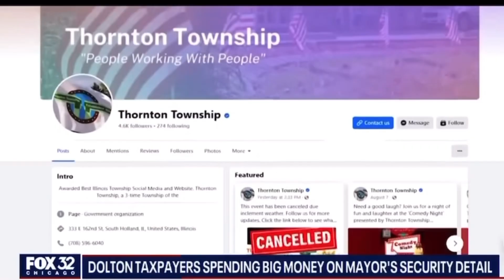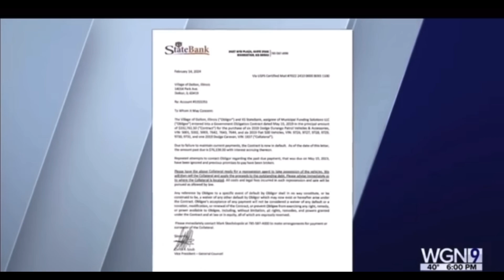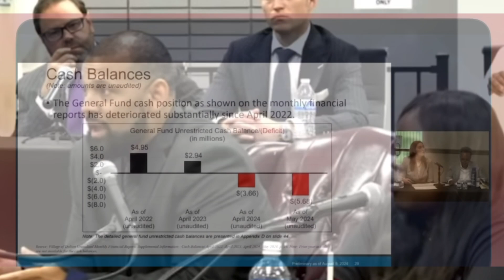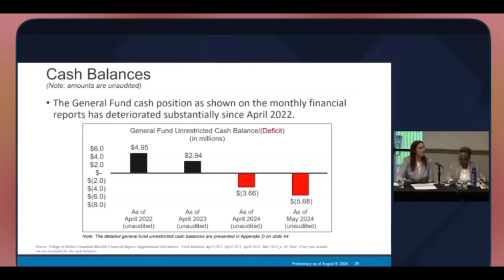Is this self proclaimed SuperMayor delusional or misunderstood? The Tiffany Henyard story.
Super Mayor Henyard cares about kids, she cares about families, and she cares about swimming! She also likes to live a celebrity lifestyle and has trouble with accountability. Here’s her story in nutshell. Tell me what ya think!